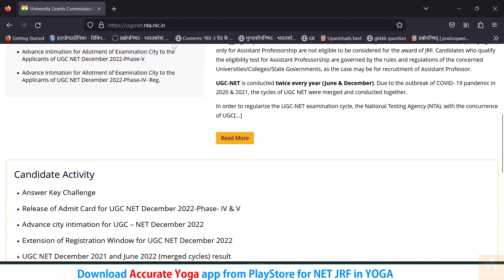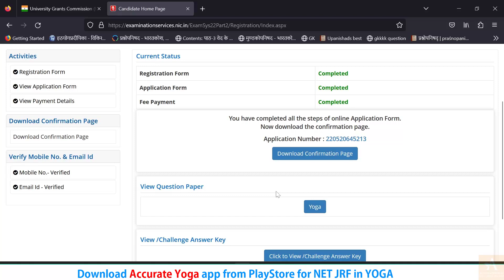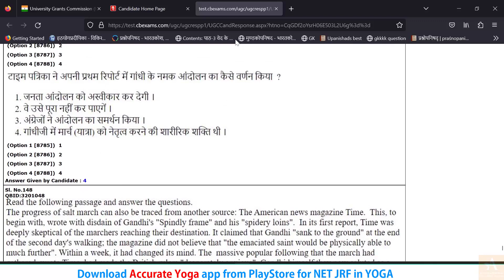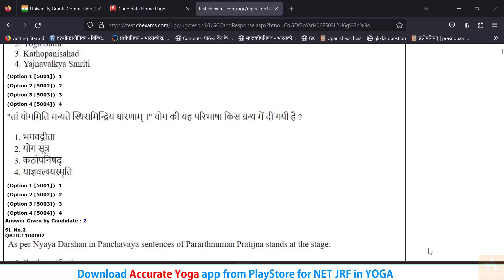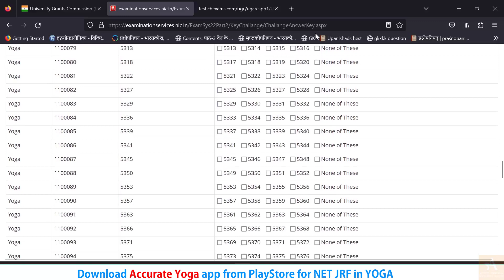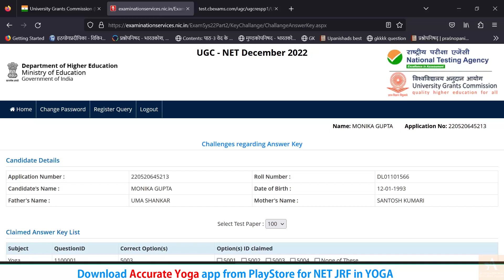How to download response sheet | check answer key net jrf 2023 | challenge answer key Accurate Yoga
1. Special Recordings
2. Live classes
3. Live classes recordings
4. Quizzes & many more
5. Previous year question papers full discussion
For Paper 2 Yoga : -